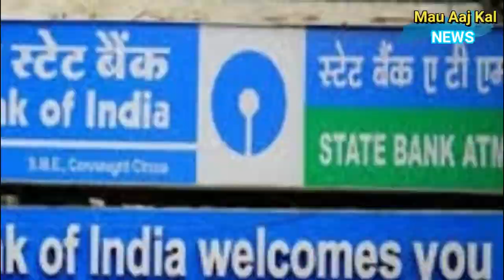अब एटीएम से पैसा निकालने के लिये ATM कार्ड की जरूरत नहीं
भारतीय स्टेट बैंक यानी SBI ने ग्राहकों के लिए नई सर्विस शुरू की है।एसबीआई के ग्राहक बिना ATM कार्ड के एसबीआई के योनो एप की मदद से पैसे निकाल सकते हैं। इस ऐप की मदद से आप 30 मिनट के भीतर एसबीआई के एटीएम से कैश बिना एटीएम कार्ड की मदद के ही निकाल सकेंगे। आपको ऐप की मदद से पैसों के लिए रिक्वेस्ट करना होगा, जिसके बाद आपको एक पिन मिलेगा। इसी PIN को आपको 30 मिनट के भीतर इस्तेमाल करना है, जिसके बाद आप किसी भी एटीएम से पैसे निकाल सकते हैं।